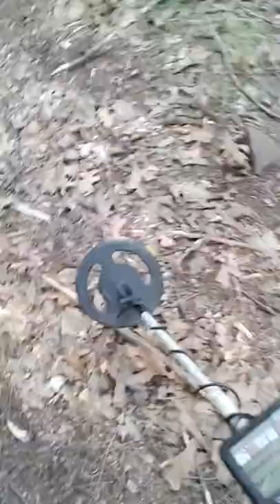Metal Detecting History White Haven Penn. Aclaimed Haunted Abandoned 1800s Rail Road To Jim Thorp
Lerzern County Mouintains Native American Mouintains